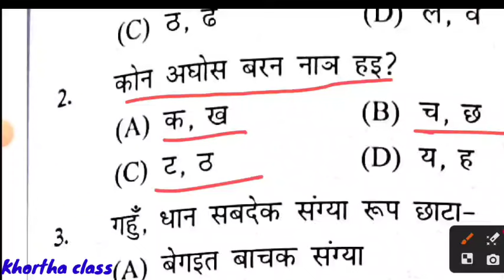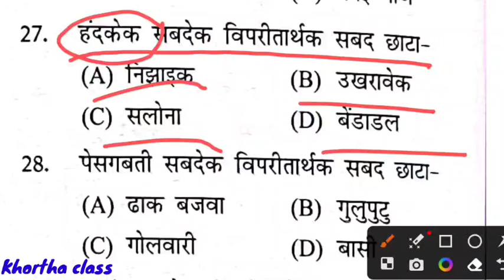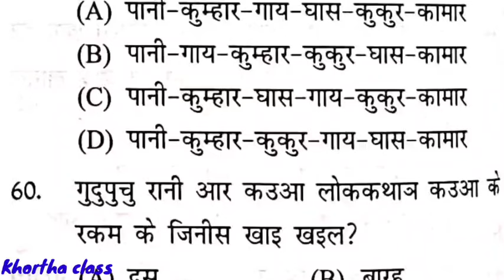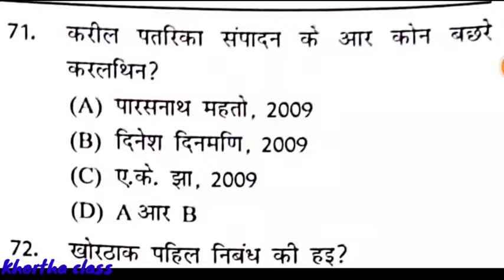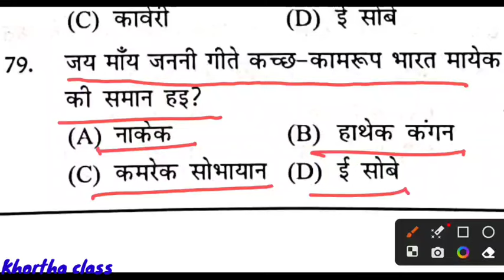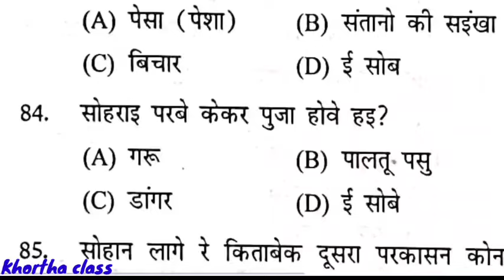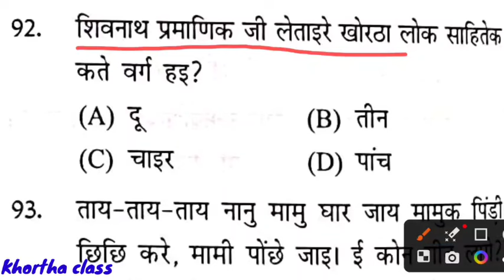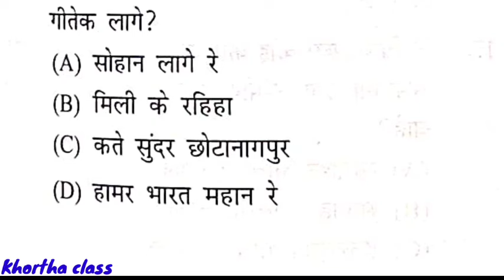Khortha practice set || खोरठा प्रैक्टिस सेट jssc_cgl jssc_teacher jssc || खोरठा मैराथन टेस्ट #19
खोरठा प्रैक्टिस सेट
khortha practice set
khortha practice set for jssc CGL
इस वीडियो में खोरठा से जुड़े हुए 100 सवालों को हल किया गया है जो आने वाले परीक्षा के दृष्टिकोण से काफी महत्वपूर्ण है जिसमें सीधे एसएससी सीजीएल टीचर की बहाली और नगरपालिका की परीक्षा शामिल है नगर पालिका की परीक्षा आने वाले 29 तारीख को होने वाली है इस वीडियो को पढ़ना बहुत जरूरी है

रमेश सर खोरठा क्लास
Ramesh sar khotha class
khortha class by Ramesh sir
jssc CGL
khortha 4 SSC CGL
khortha practice set
khortha hit question

khortha lokgeet
khortha love kahani
khortha natak
khortha Kavita
khortha vyakaran

khortha class by Ramesh sir khortha class
Ramesh sir khortha
khortha best
khortha best class teacher Ramesh sir